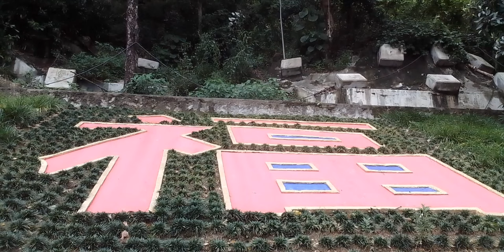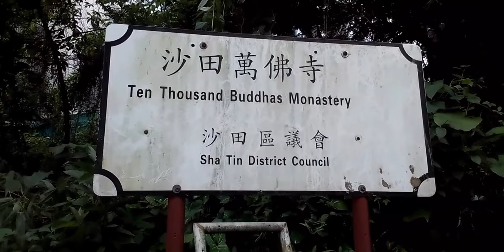TEN THOUSAND BUDDHA AT SHATIN HONGKONG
Ten thousand Buddha statue it's one of tourist spot here in hongkong.
Everyone have exciting and fun to experience.Its look like you hiking and it's over looking to the city of SHATIN when you already on top..